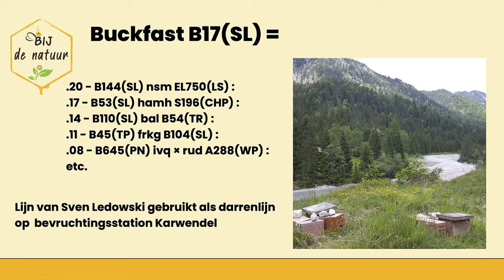Voorjaars controle Mini plus met de B17(SL)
In de zomer van 2023 heb ik 2 koninginnen van Sven Ledowski kunnen overnemen. Dit is de B17(SL). De volledig pedigree staat in de video. Deze koninginnen zijn de moeders van de darrenlijn die in 2022 op Karwendel stonden. In deze video bekijk ik of deze de winter hebben doorstaan. Kijk gerust mee.

Meer weten over de achtergrond van deze Buckfast lijn die een hoog aandeel Elgon heeft? Hier vind je een uitgebreide beschrijving: